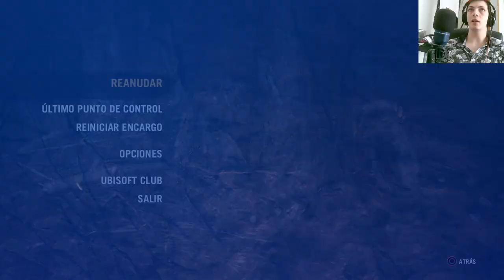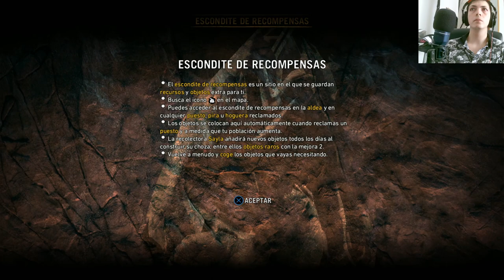🏹🔥¡Encendemos una Pira Nakuti!🔥🏹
En este apasionante episodio de nuestra serie sobre Far Cry Primal, encendemos una Pira Nakuti, desvelando secretos ancestrales y enfrentando desafíos épicos. Sumérgete en la era de la piedra y descubre cómo dominar el fuego para sobrevivir en este mundo salvaje. Exploraremos tácticas de caza, estrategias de supervivencia y desbloquearemos poderosas habilidades chamánicas. ¡No te pierdas esta emocionante aventura prehistórica en Far Cry Primal!